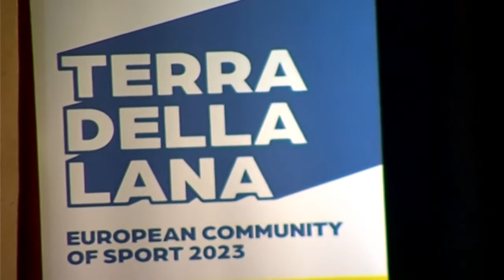Piemonte Regione europea dello sport 2022.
Presentato un nuovo logo e un portale che presenterà tutti gli eventi del territorio interessato.